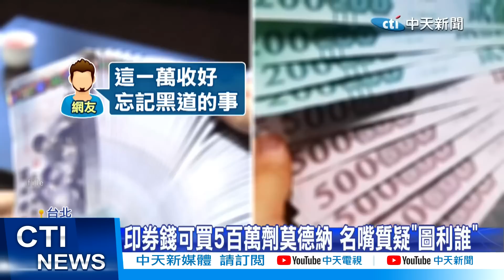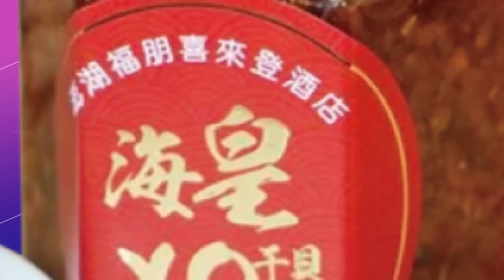【每日必看】農曆年前發萬元"10倍券"? 民眾:給現金別印券 20221205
繼三倍券跟五倍券之後，有人爆料政府將在春節前發放10倍券，等於一萬元的大紅包，政院回應相關意見政府會注意，民眾說直接發現金 ，別再印券!